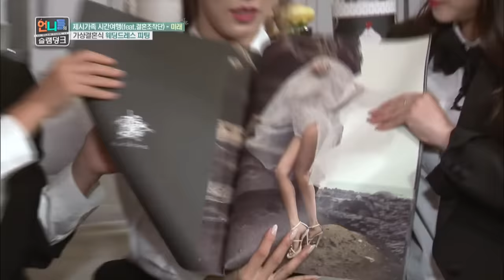Jessie's fake wedding dress fitting [Sister's Slam Dunk/2016.11.11]